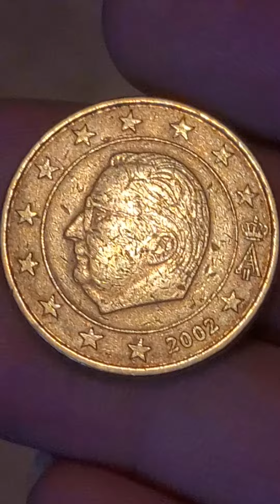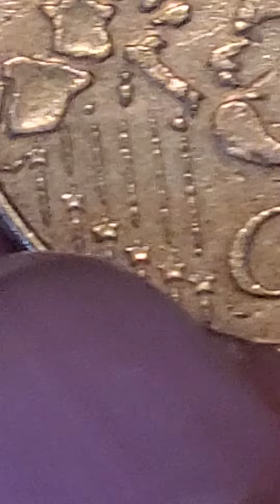2002 Belgien 50 CENT Fehlprägung